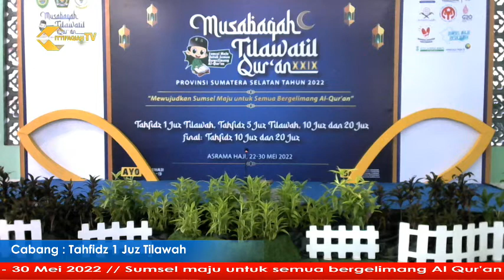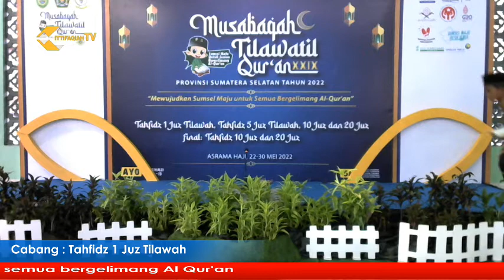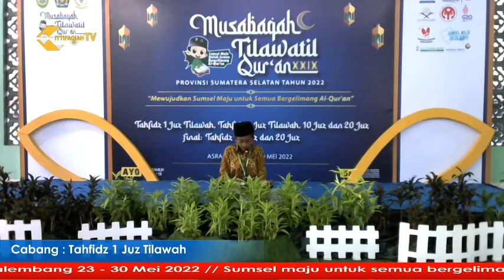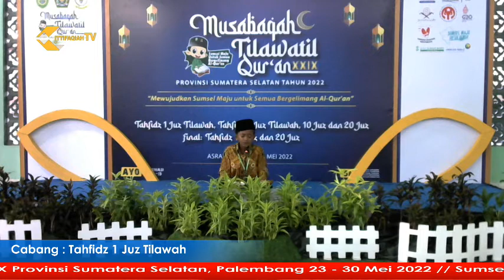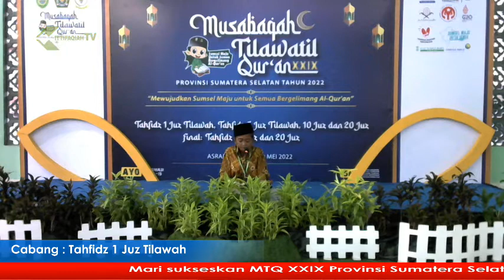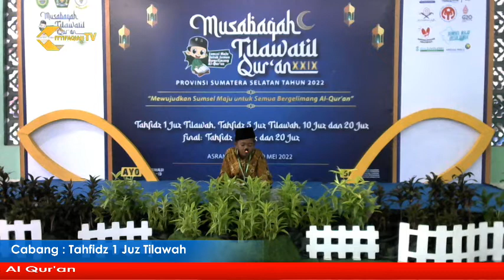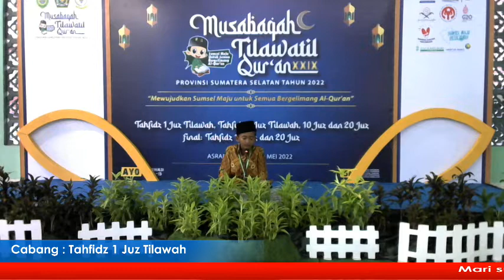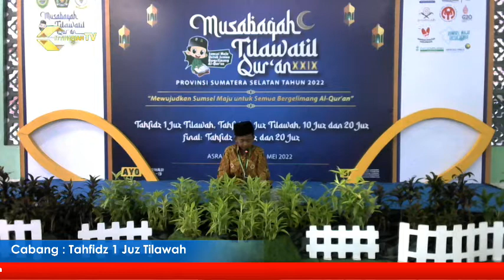VENUE 4/MTQ PROV. SUMSEL 2022/CABANG TAHFIDZ 1 JUZ TILAWAH/24-05-2022/ PART 17